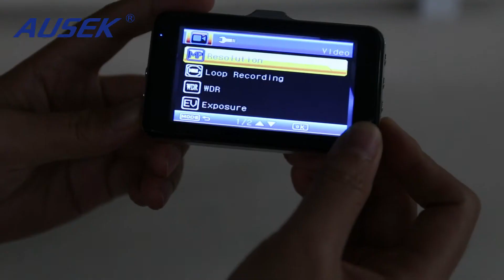Ausek Dash Cam Unboxing & Review AK-L7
Features:
New Arrival design
Support G-sensor/Parking monitor/Loop recording